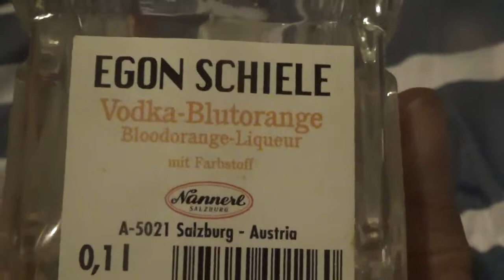Botella de licor con forma de camioncito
Era de una amiga fallecida de una tía mía materna de Quintero y lo trajo desde Salzburgo Austria